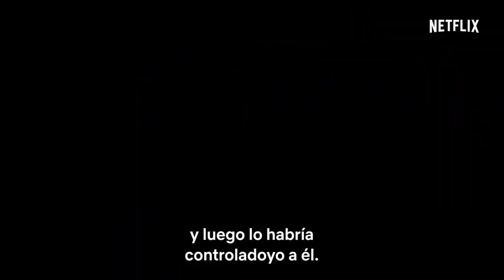Reseña de cine de la semana por Cuauhtémoc Ruelas: Selva Trágica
El crítico de cine Cuauhtémoc Ruelas, nos presenta la película:

Selva Trágica (México, 2020)
Directora: Yulene Olaizola
1920, frontera entre México y Belice. En la profundidad de la selva Maya, donde no hay ley y los mitos prevalecen, un grupo de mexicanos trabajadores del chicle cruza su camino con Agnes, una hermosa y misteriosa joven beliceña. Su presencia provoca tensión entre los hombres, y aviva sus fantasías y deseos. Con vigor renovado enfrentan su destino, sin darse cuenta que han despertado a la Xtabay, una antigua leyenda que acecha desde el corazón de la selva.

¡Corre video!